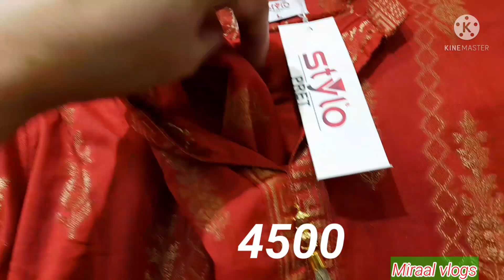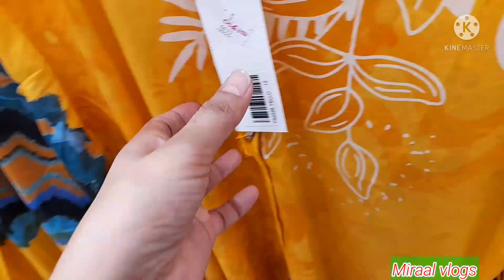Stylo new summer ready to wear lawn collection 21 feb 2022 😀😀💃💃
سٹائلو کی گرمیوں  کی خوبصورت  ورائٹی  آگئ جس کا انتظار  تھا 💃💃💃